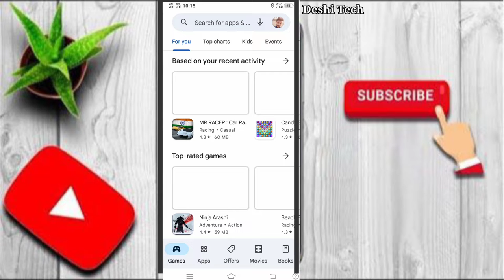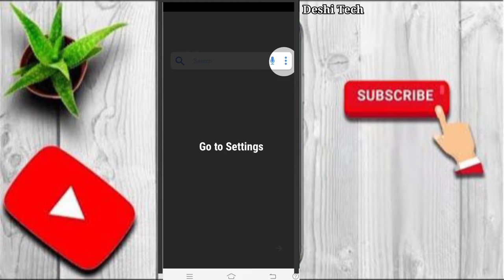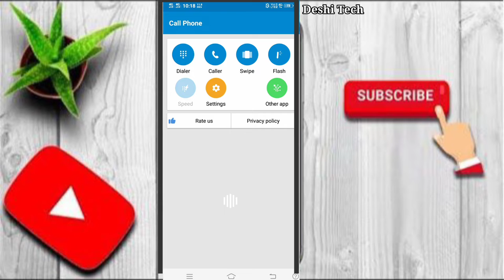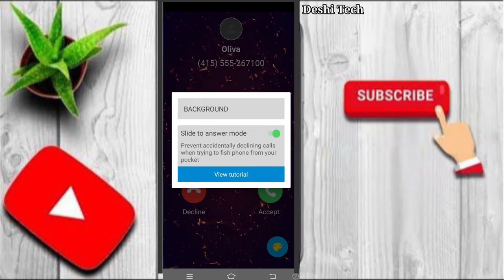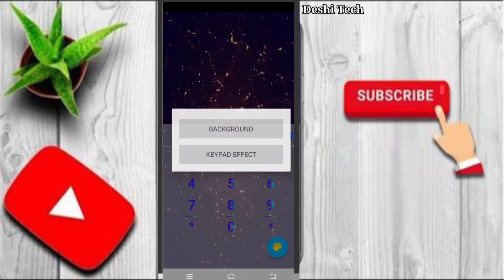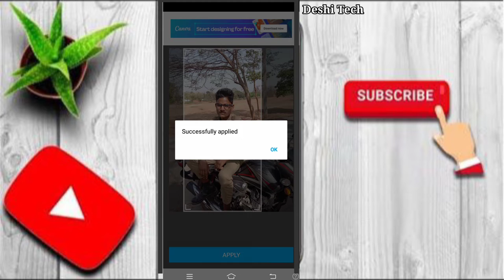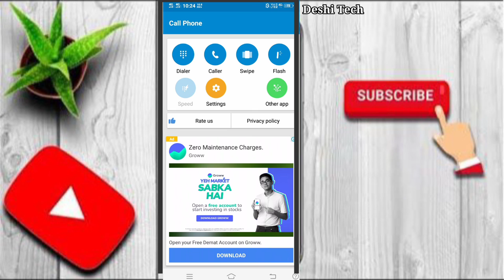contact background par photo kaise lagaye || how to set photo in Contact beground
🔴 Mere Guru:- manojdey, technical boss ,technical yogi

🔴about video

Hello doston is video mein maine aapko bataya hai ki aap apne mobile ke Contact or Dialler main apna photo kaise laga sakte hain.

Hii Friends 🙏
      I'm Badal kumar
About This Video 👉Dosto aaj ki es video me maine bataya hai ki contact beground par apna photo lagana sikhaye hain || App bhi chahate  hain lagana to aap es video ko bina skip kiye pura jarur dekhiyega

Your Queries -
Contact list me photo kaise lagaye
Dialler par photo kaise lagaye
Contact list par apna photo kaise lagaen
how to set photo in Dialler